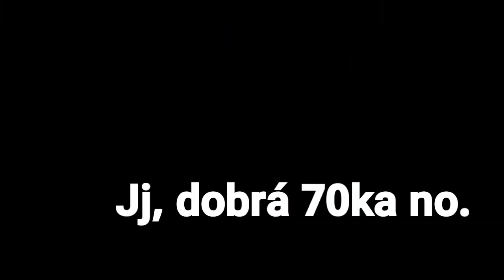NEJLEPŠÍ UPDATE V HISTORII BRAWL STARS!!! | Brawl Stars #2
Čau! Dnes si ukážeme podle mě NEJLEPŠÍ UPDATE V BRAWL STARS. ODEBÍREJ, SDÍLEJ a dej LIKE.

Edituji: Powerdirector
Nahrávání obrazovky: AZ Screen Recorder
Můj Club: BSC Pecka